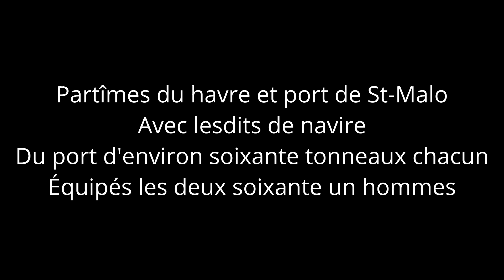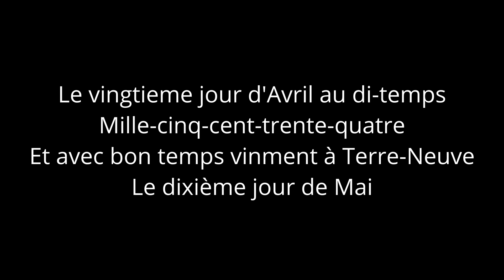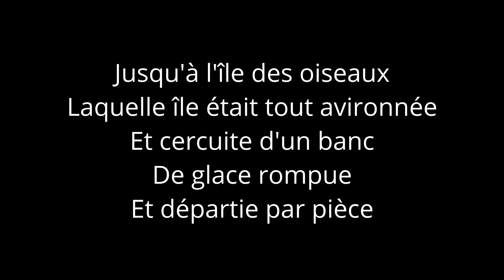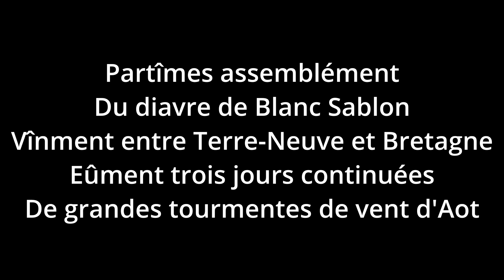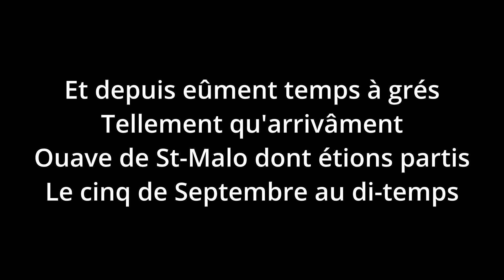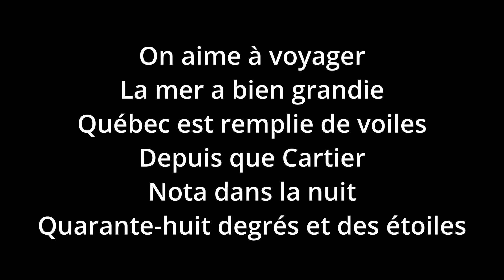Georges langford - 48 Degrés Et Des Étoiles Karaoke Duo Homme Femme